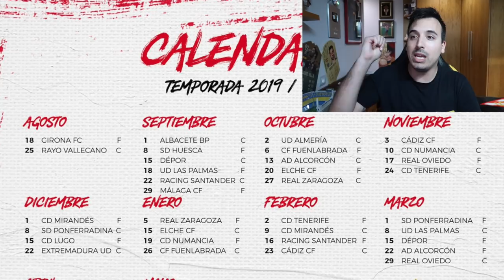CALENDARIO LIGA 123 (SMARTBANK) 2019/2020 ¿QUÉ VIAJES QUIERO HACER?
🤑¿Quieres patrocinar mi canal de Youtube para apoyarme? Sigue estos pasos:

2º) Sigue los pasos ;)